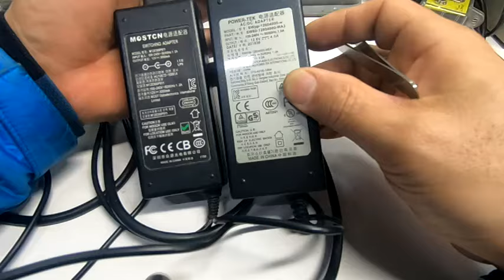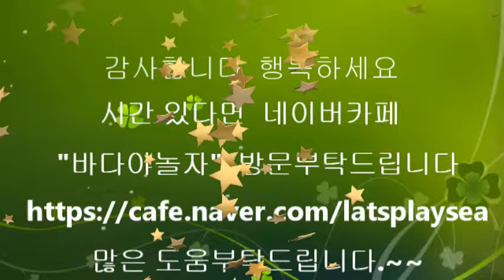아답터와충전기 차이점 일반사람이 구별하는 방법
아답터와. 충전기 차이점